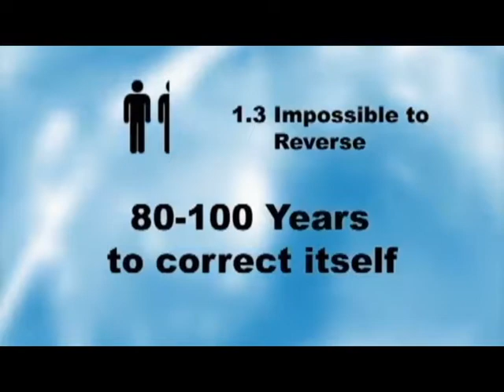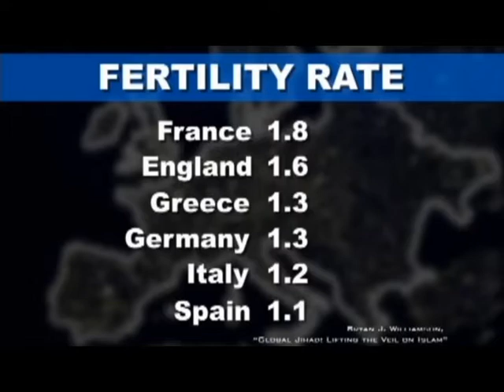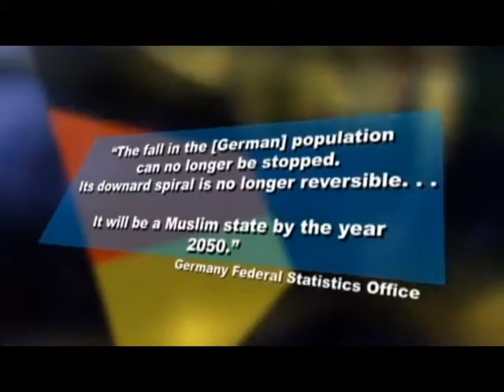FERTILITY RATES - global trends - population and cultural demographics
Low fertility rates are causing an impact on many cultures. Christian populations in Europe are steadily declining, while Muslims are rapidly increasing in size. Fertility rates below 1.9 are very difficult to reverse in the short term.  Fertility rates of about 1.4 are almost impossible to reverse since it takes about 100 years, and there are no viable economic models to support cultures during this transition.